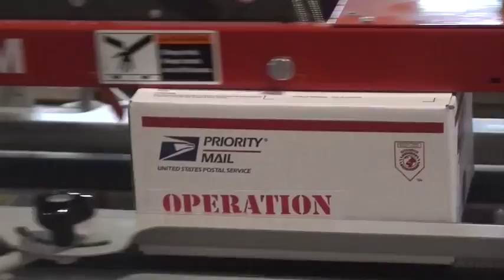Miss Willie Brown - FREELAND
Just a little home video we made ourselves.  Heres looking to many more this year. Looking forward to seeing you all out on the road.  xo Kasey & Amanda